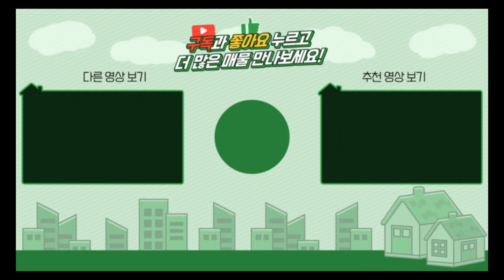양평전원주택 / 매매9억8천만원 / 양평읍생활권 누구나 살고싶지만 못사는 탁트인 시원한조망 넓은마당 고급주택 / 양평급매물 / 대원부동산 230401-2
▶ 매물번호 : 230401-2
▶ 중개대상물종류 : 단독주택
▶ 거래형태 : 매매
▶ 가격 : 9억 8천만원
▶ 입주가능일 : 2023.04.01 이후 협의가능
▶ 소재지 : 경기 양평군 양평읍 백안리
▶ 용도지역 : 보전관리지역
▶ 건축구조 : 일반목구조
▶ 총층 지상/지하 : 지상 2층
▶ 방수/욕실수 : 방 4개 / 화장실 3개
▶ 방향 : 남향
▶ 난방 : 지열보일러
▶ 사용승인일 : 2022년05월13일
▶ 주차대수 : 5대
▶ 기타시설 : 지하수, 정화조

사무소명칭/대표 : 대원공인중개사무소 / 대표 김대원
중개사무소 등록번호 : 제 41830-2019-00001 호
사무소위치 : 경기 양평군 양평읍 중앙로 107 3층 301호